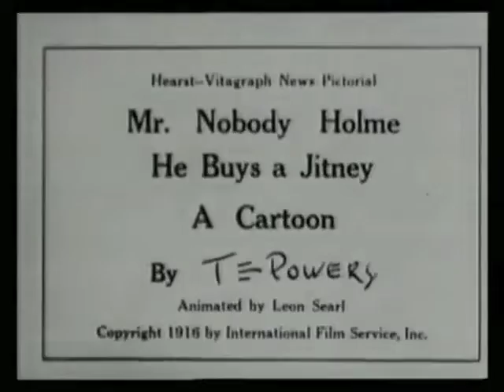Mr Nobody Holme he buys a jitney